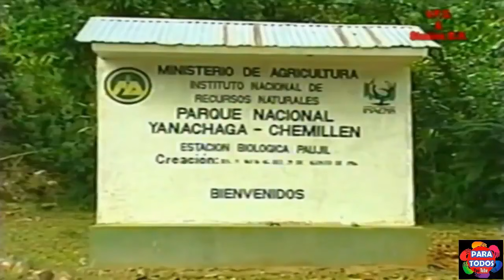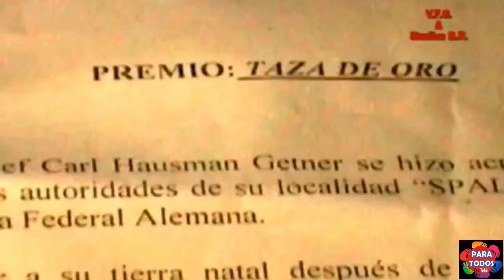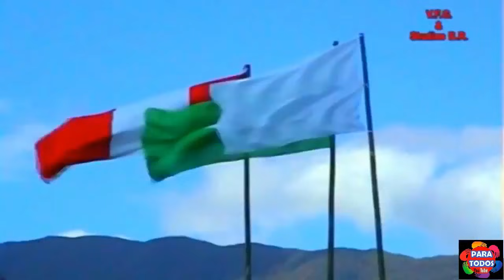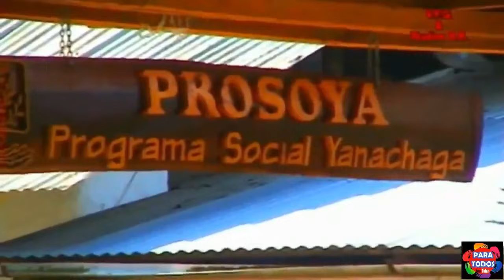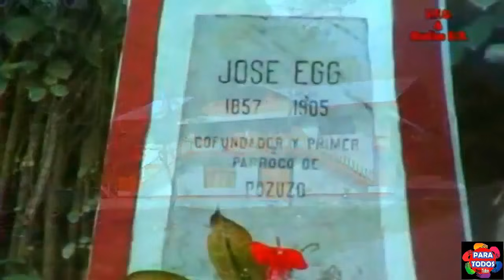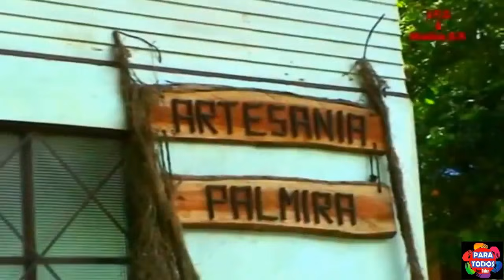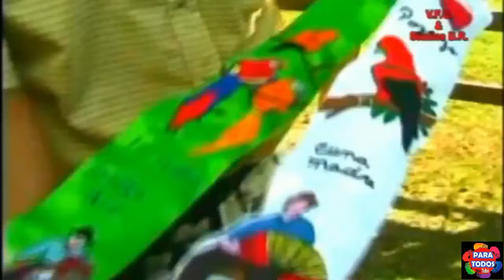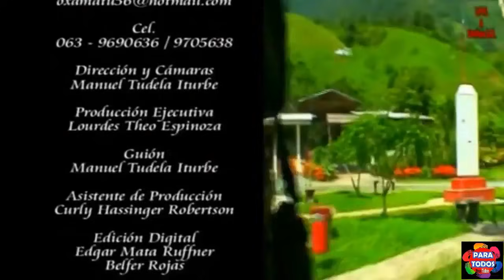Oxapampa Pozuzo, Lugares Turisticos HD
oxapampa,
oxapampa 2018,
oxapampa caoba,
oxapampa tours,
oxapampa ciudad,
oxapampa selvamonos,
oxapampa country fest 2018,
oxapampa pozuzo,
oxapampa atractivos turisticos,
oxapampa a pozuzo,
oxapampa aventura,
oxapampa barato,
oxapampa buen viaje,
oxapampa bungalows,
oxapampa country,
oxapampa cataratas,
oxapampa casas,
oxapampa drone,

Inicio del recorrido hacia el Distrito de Chontabamba; en este hermoso lugar visitaremos la Planta Procesadora de Lácteos “FLORALP” donde observaremos sus instalaciones y degustaremos los deliciosos derivados lácteos. Continuando con el recorrido subiremos al Mirador “LA FLORIDA”, donde luego de una breve caminata, tendremos una espectacular vista panorámica de la ciudad de Oxapampa. Nuestro siguiente punto de visita será la “TUNQUI CUEVA”, lugar que pone el toque de aventura y misticismo al recorrido, ahí podremos observar las caprichosas formaciones de estalactitas, estalagmitas y diversas figuras que pondrán a trabajar nuestra imaginación. Luego visitaremos el criadero artesanal de truchas “LA CUMBRE” donde apreciaremos las truchas en todo su ciclo de vida. Luego de unos minutos conoceremos el trapiche “EL WHARAPO”, uno de los pocos que queda en el lugar lleno de mucha historia y tradición, observaremos todo el proceso para la producción del tradicional aguardiente de caña y de la bebida típica llamada guarapo. Siguiendo con el recorrido ingresaremos al corazón del Distrito de CHONTABAMBA lugar en el que conoceremos su atractivo parque, su iglesia que tiene una arquitectura muy típica germánica, y para finalizar llegaremos al puente colgante construido sobre el Río Chorobamba, lugar donde nos daremos un refrescante chapuzón.

Partimos a la Colonia Austro-Alemana de Pozuzo, en la ruta conoceremos el Convento de QUILLAZÚ considerado como uno de los más antiguos de Selva Central. Al pasar por el Distrito de HUANCABAMBA conoceremos su parque y los detalles peculiares de sus calles. Siguiendo el recorrido podremos apreciar la belleza de las cataratas de RAYANTAMBO y YULITUNQUI. Cruzaremos 17 km. del PARQUE NACIONAL YANACHAGA-CHEMILLÉN, este tramo es espectacular por su abundante flora y muchas veces se puede observar algunos animales silvestres donde resalta el GALLITO DE LAS ROCAS. Al llegar a POZUZO nos trasladamos hacia las Pozas de GUACAMAYO, donde disfrutaremos de un refrescante baño en sus cristalinas aguas. Continuaremos el viaje y nos trasladaremos hacia el Barrio de PRUSIA para conocer su hermoso parque y su iglesia típica. Al llegar a la ciudad de Pozuzo haremos un breve city tour visitando: La Iglesia Sagrado Corazón de Jesús, La Plaza de Armas, El Cementerio de Los Colonos, El Museo Schafferer, El Puente Colgante Emperador Guillermo I desde donde realizaremos una breve caminata de 15 minutos aprox. Por un hermoso sendero para llegar a un mirador donde apreciaremos la bella ciudad de Pozuzo. Ya de salida visitaremos la fábrica de Cerveza artesanal ahí conoceremos el proceso para la elaboración del mismo.